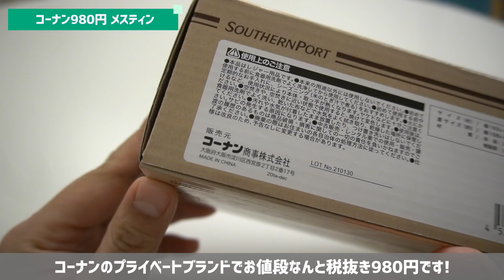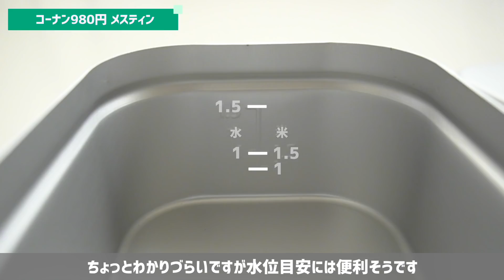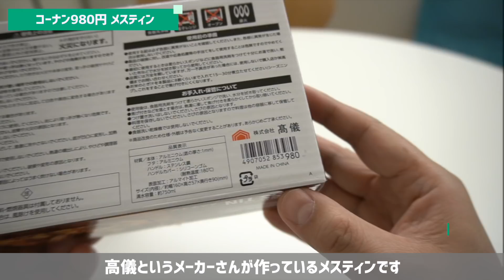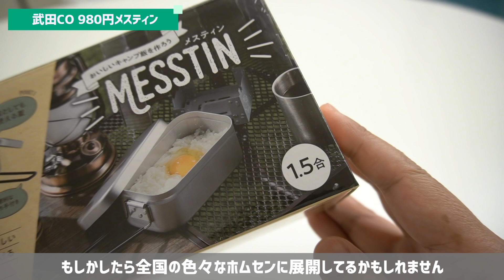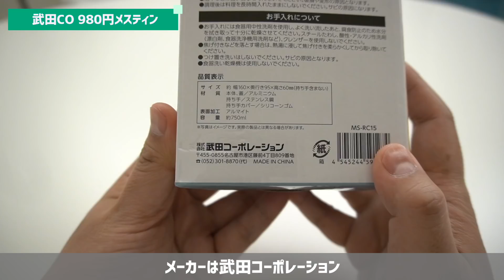ついに出た！コーナン980円メスティンは米が美味く炊ける最強コスパクッカー▼キャンプギア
ついにコーナンから税抜き980円の最強コスパメスティンが発売されました。
綿半などで売ってる武田コーポレーション製もご紹介。
これは・・・ほぼ性能トランギアです。もしかしたら超えるかも。

※武田コーポレーション制は店によっては980円より安く売ってるところもあるそうです。